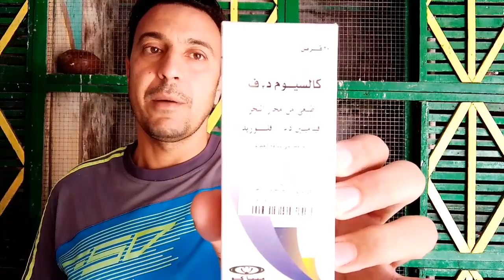ضعف انتاج الحمام / البيض البرشت # سلسلة زيادة الانتاج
تربية الحمام
الحمام الزينة
الحمام الغزار
الحمام البلدى
حمام مصرى
الحمام الزاجل
الحمام اللاحم الفرنسى
الحمام الرومى
علاج الحمام
امراض الحمام
مشاكل الحمام
امراض الحمام الجدرى
امراض الحمام فى الصيف
امراض الحمام فى الشتاء
امراض الحمام السالمونيلا
امراض الحمام الروشة والهزه
امراض الحمام وعلاجة بادوية بشرية
امراض الحمام التنفسية
امراض الحمام البرد والكحة
علاج الحمام الكاشش
علاج الحمام الذى لايبيض
علاج الحمام وافتراس الزغاليل
علاج الحمام اللى بياكل البيض
القضاء على الروشة فى الحمام
علاج الهزة فى الحمام
علاج امراض الحمام
تطهير الحمام
طرق استحمام الحمام
القضاء على حشرات الحمام
تطهير الحمام
تطهير عشة الحمام
الوقاية من جميع امراض الحمام
علاج كنكر الحمام
الحمام اللى بيركن
نش الحمام
علاج الجدرى فى الحمام
ابراج الحمام
صرع الحمام
افتراس الحمام